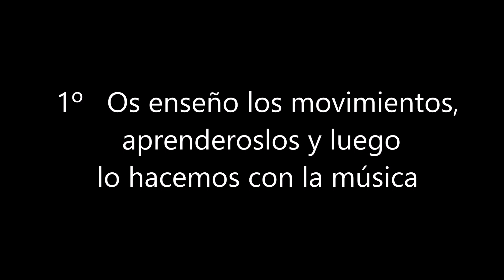Tai Yo Pi Est - armonía cuerpo-mente y ejercicios con estiramientos - Silvia Fernández Izquierdo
Silvia, del CDM San Cristobal, nos trae un vídeo de armonía cuerpo-mente con ejercicios y estiramientos dirigida a adultos. ¡No te lo pierdas!